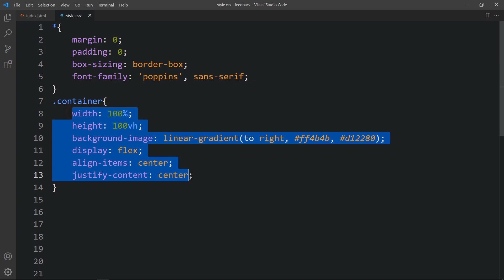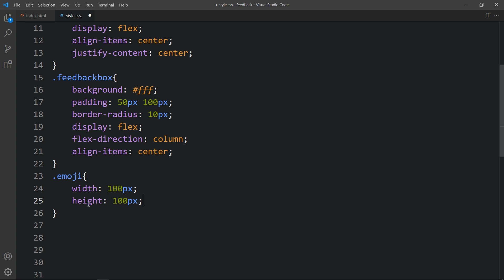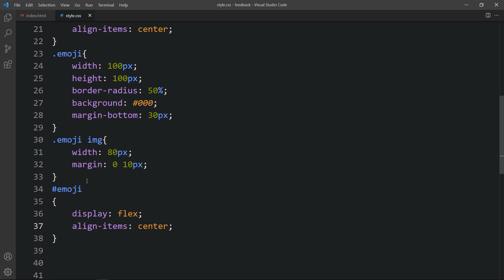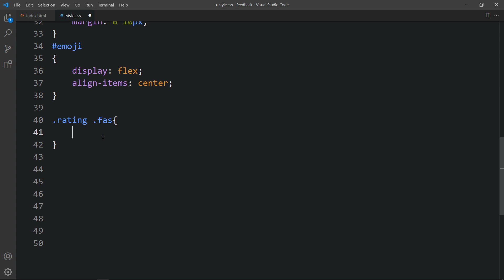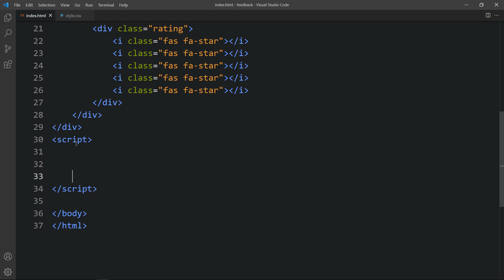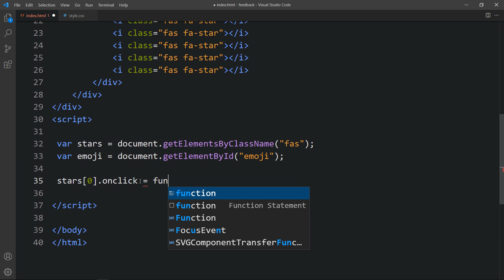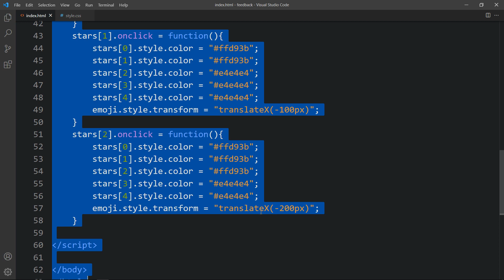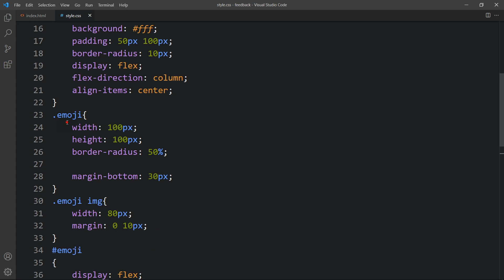How To Make Interactive Feedback Design Using HTML CSS & JS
Learn How To Make Interactive Feedback Design Using HTML CSS & JS | Feedback Form Design with Emoji and Rating

In this video we will create an Interactive Feedback Design form with emojis and star rating using HTML and CSS step by step

◼️ Source code link is shared in community post for all my coding videos exclusively for channel members (only channel members can see)